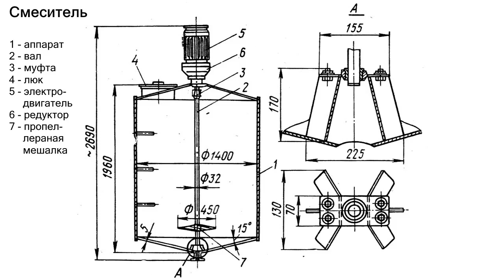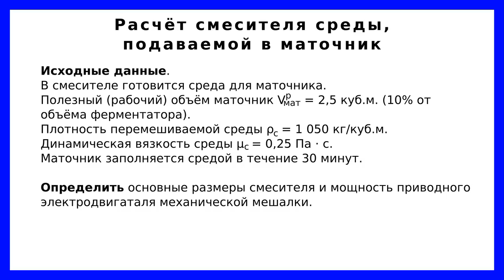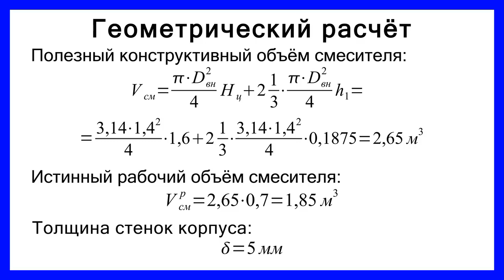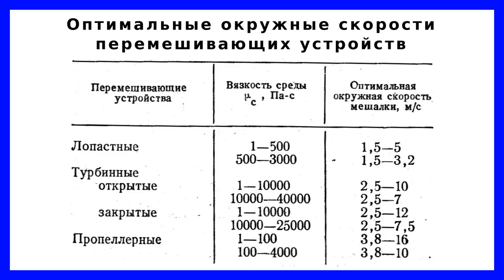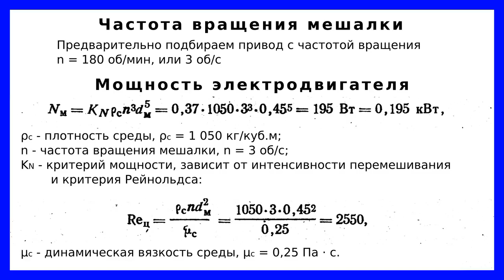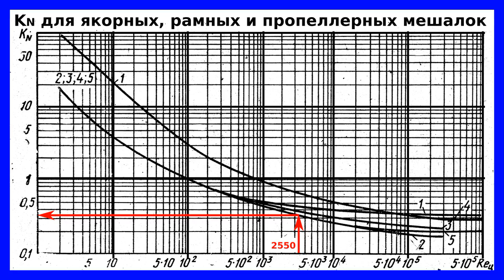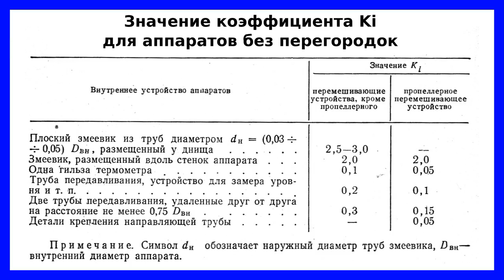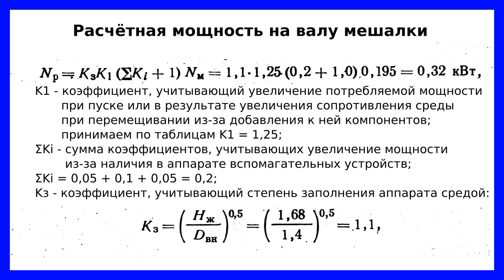Смесители среды подаваемой в маточник: устройство, принцип действия и расчёт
Видеолекция посвящена смесителям, применяемых в линиях выращивания плесневых грибов на барде спиртзаводов.
Видео является одним из серии видео об аппаратах для выращивания культур плесневых грибов на барде спиртзаводов.

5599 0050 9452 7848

Для выращивания плесневых грибов в смесителях с перемешивающими устройствами готовят питательную среду, которую затем стерилизуют и подают в маточник.
В видеолекции рассмотрена конструкция смесителя и его расчёт.
В лекции рассмотрена методика работы с графиками, по которым определяется коэффициент мощности. Эти графики представлены в двойных логарифмических координатах. Определение параметров перемешивающих устройств по этим графикам представляет некоторую сложность. В видео даются рекомендации по работе с графиками.